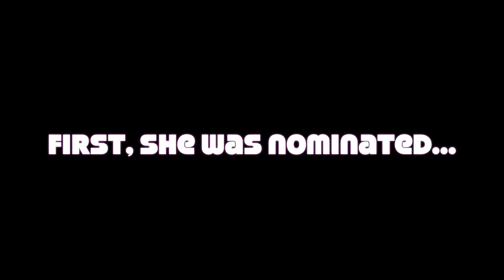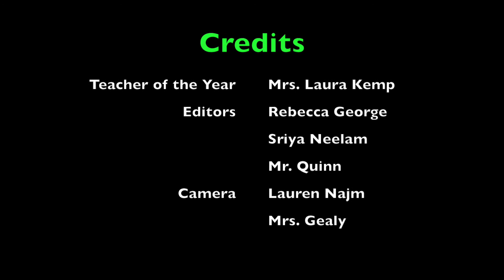Laura Kemp - TSD Teacher of the Year 2015-2016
Congrats to Mrs. Kemp for winning the TSD Teacher of the Year for the 2015-16 School Year!